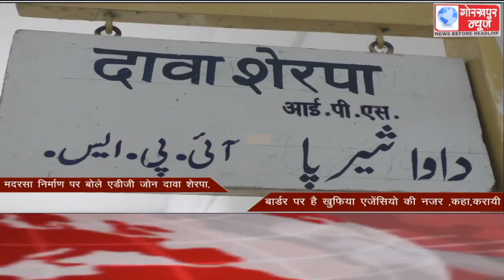GORAKHPUR NEWS Headlines 31-12-2020